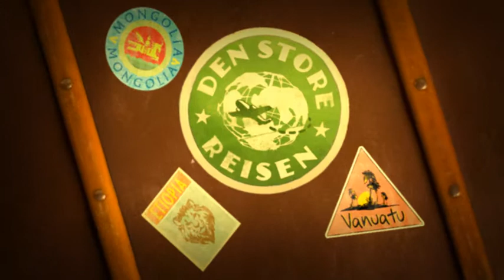NRK Den Store Reisen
Made by Gosu Design for Strix Televisjon

Art Director: Björn Myreze & Edvin Torgersen
3D: Aslak Helgesen
Storyboard: Knut Are Vatne og Aslak Helgesen

Concept: Björn Myreze
Photo: Björn Myreze